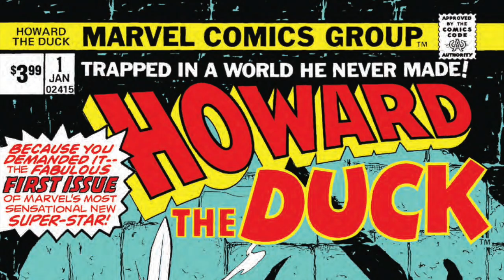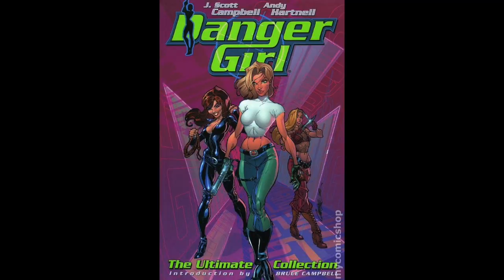RBIC UPDATE FOR JULY 2019!!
July Update and needed feedback from the viewers.